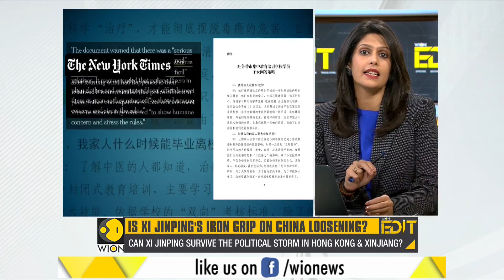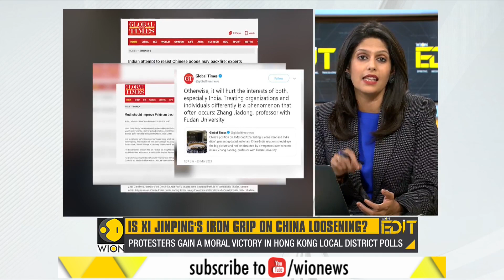WION Edit: Is Xi Jinping's Iron Grip On China Loosening?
Can Xi Jinping Survive The Political Storm In Hong Kong & Xinjiang?